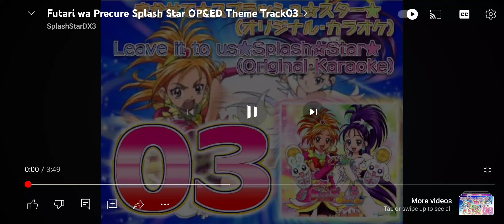| leave it to us ☆spalsh☆star | original karaoke | cover by:@licketytheprecuregirl2010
anime: together we are pretty cure splash star (ふたりはプリキュア Splash☆Star)
song: leave it to us splash star (まかせて★スプラッシュ☆スター★)
artist: Yuka uchiyae (うちやえゆか) with splash stars
and mayumi gojo (五條真由美)
credit: @SplashStarDX3